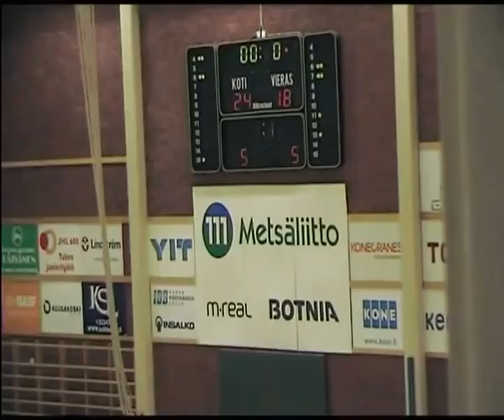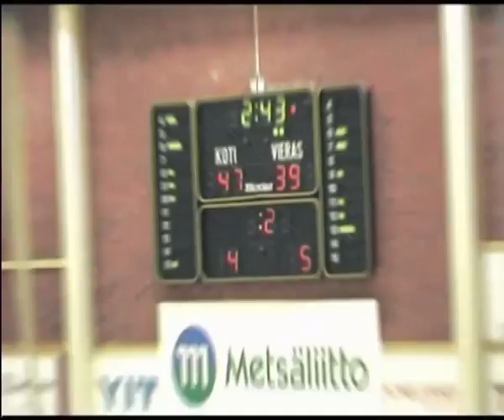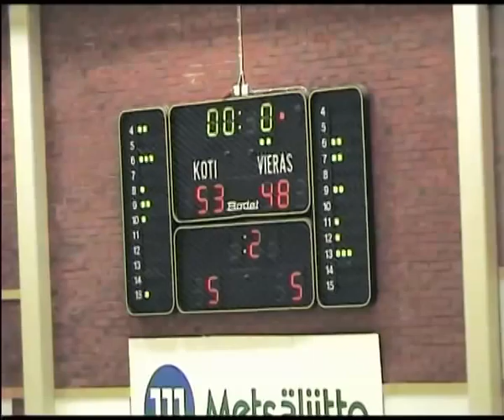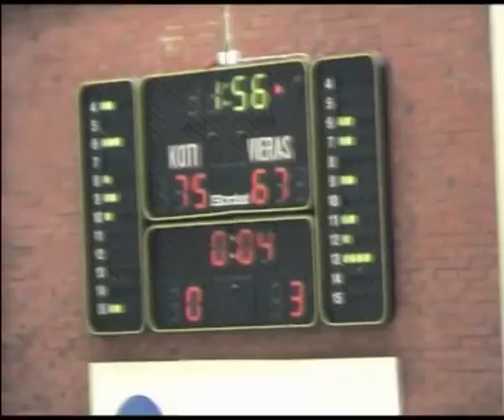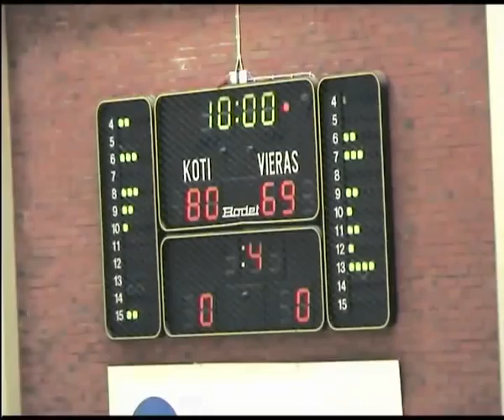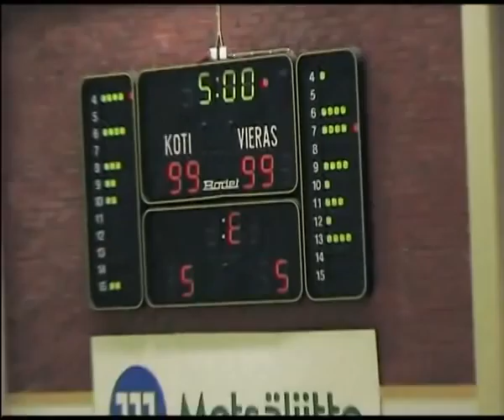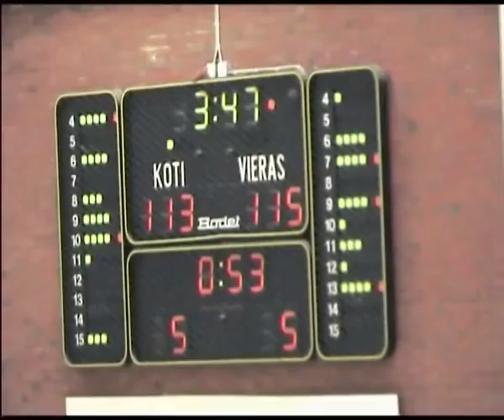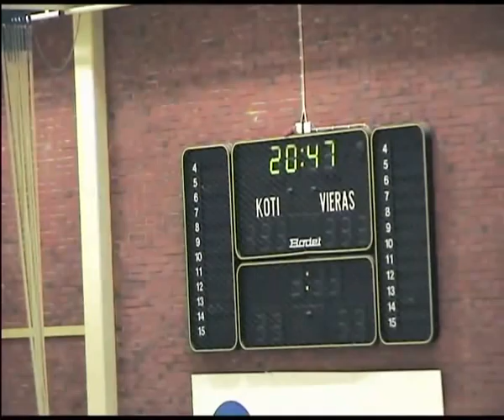Eric EWill Willams 2012 Finland Full game film #50 in Blue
Huima - Korikobrat.mov